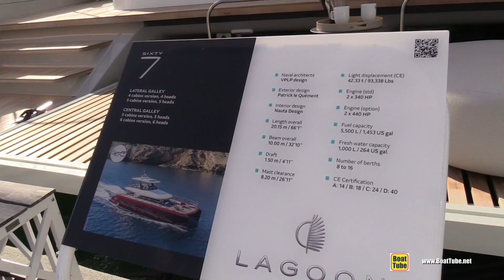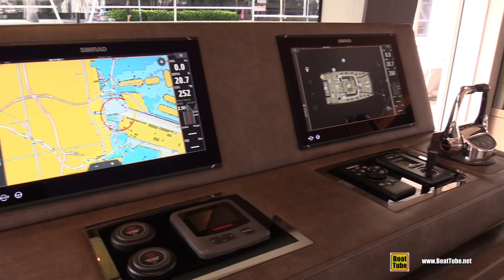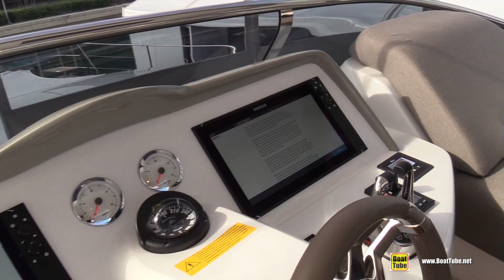2022 Lagoon Sixty 7 Power Catamaran - Get Ready to Be Impressed!